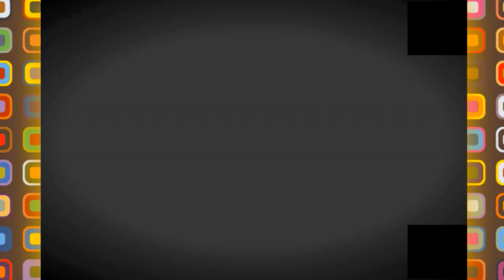☝️شوفو مسجد سعيدة العتيق بعد تجديده ANTIC MOSQUE SAIDA🕋☝️